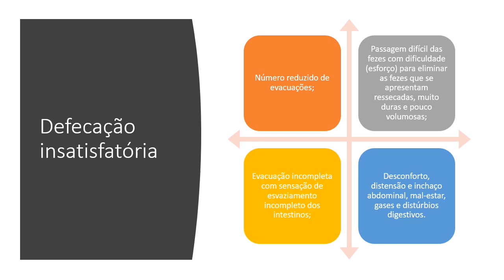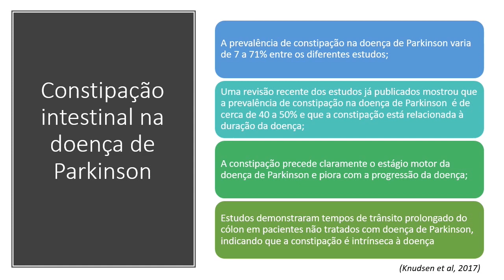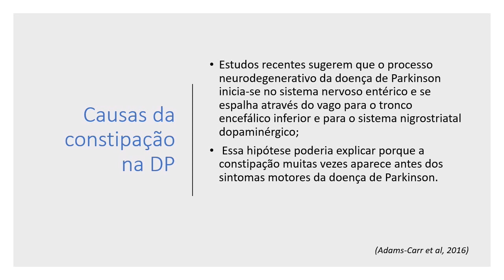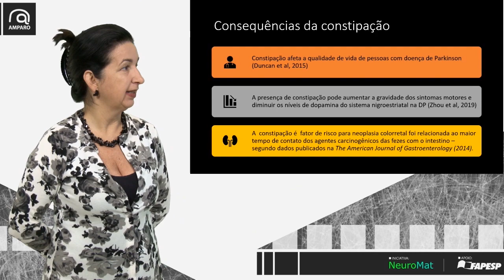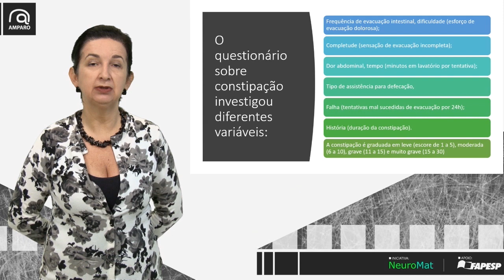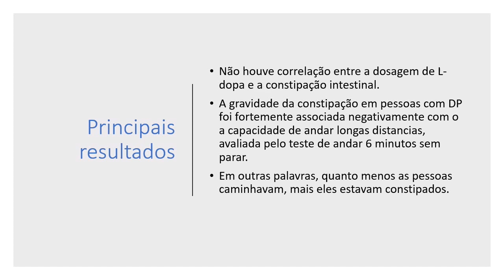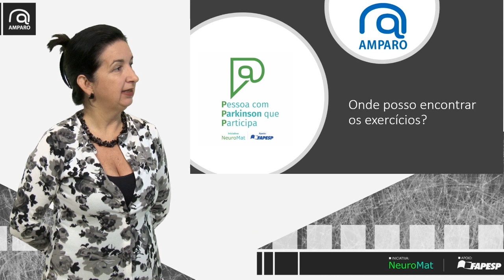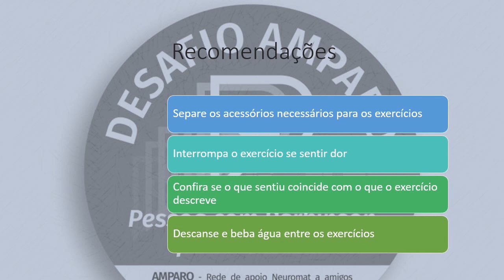Como a prática diária de exercícios pode melhorar o funcionamento do meu intestino?